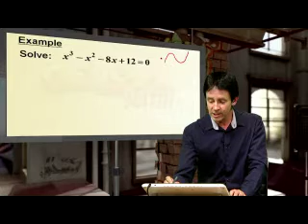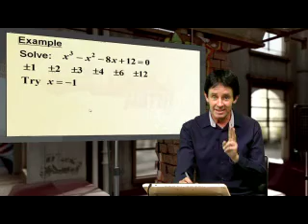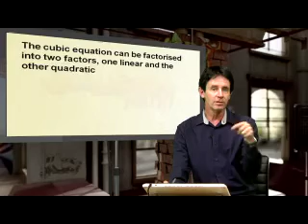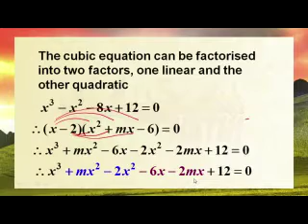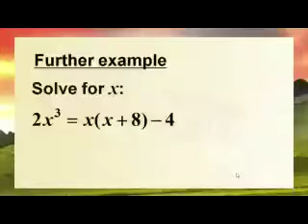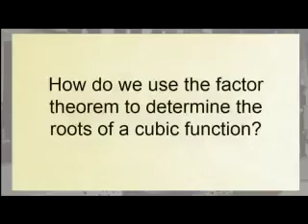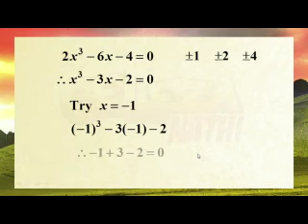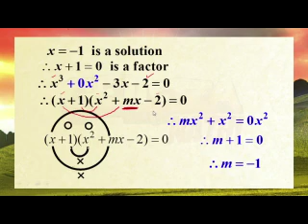Mathematics 015: Solving cubic equations using the factor theorem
Lesson objectives:

Learners must be able to solve cubic equations using the factor theorem.